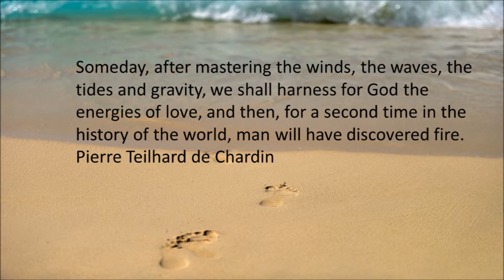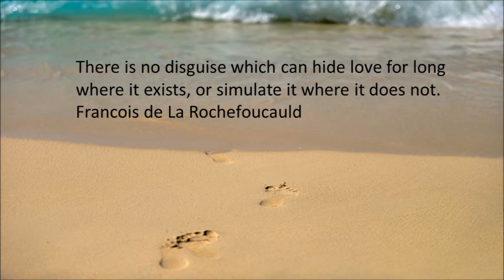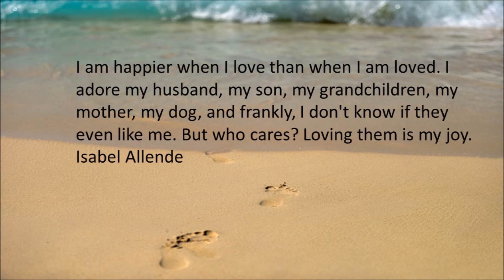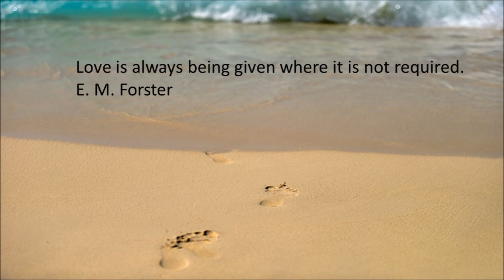Sweet Love Quotes for Him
Visit the link for details

Why we all remember our first relationship because we were innocent in this area and we fell in love or it is better to say we started liking each other. A relationship which had no selfishness into it and it was free from all kinds of gifts and novelties.

Here are some facts which you may consider while keeping your relationship intact.

1. Accept what you are.

2. Make your voice heard and in return you should also give a patient hearing to others.

So when you do have a relationship and you want to move further then believe in the word "trust".

Relationship is an art. The dream that two people create is more difficult to master than one. ~Don Miguel Ruiz

long love quotes for him
love quotes him
cheesy love quotes for him
funny love quotes for him